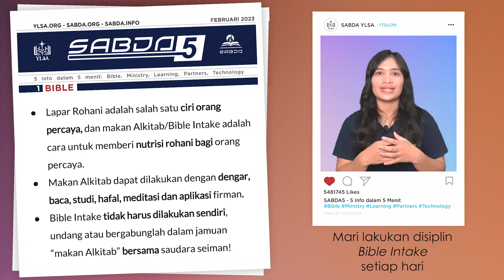SABDA5 Februari 1: Bible -- Bible Intake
SABDA 5 - Februari 1: BIBLE INFO
Bible Intake

Bible Intake adalah istilah yang digunakan oleh Donald S. Whitney, dalam bukunya Spiritual Disciplines, untuk menyebut salah satu dari 10 disiplin rohani Kristen. Tujuan utama Bible Intake adalah memberi makan roh kita dengan kebenaran Alkitab agar kita semakin serupa dengan Kristus, memiliki kesucian hidup, dan berperilaku sesuai hikmat yang alkitabiah.

Beberapa cara Bible Intake menurut buku Spiritual Disciplines adalah membaca Alkitab, mendengar Alkitab, melakukan studi Alkitab, menghafal ayat-ayat Alkitab, memeditasikan ayat-ayat Alkitab, dan mengaplikasikan kebenaran Alkitab dalam kehidupan sehari-hari.

Ketahui lebih banyak tentang Bible Intake melalui seminar SABDA bertajuk Lapar Rohani: Cara2 Makan Alkitab dan GoSABDA! Rencana2 Baca Alkitab dan Renungan di situs live.sabda.org. Mari lakukan disiplin Bible Intake setiap hari untuk terus bertumbuh melalui makanan firman Tuhan!